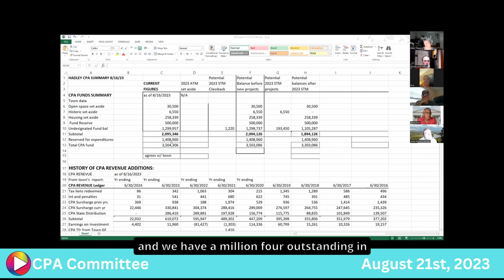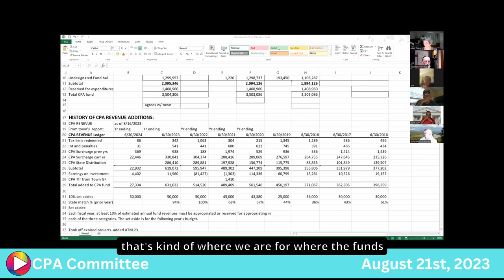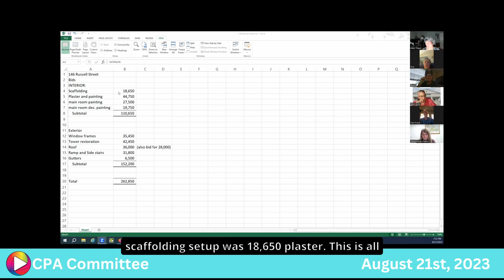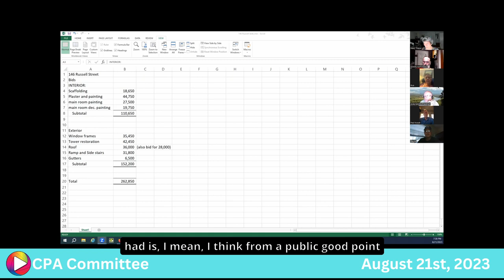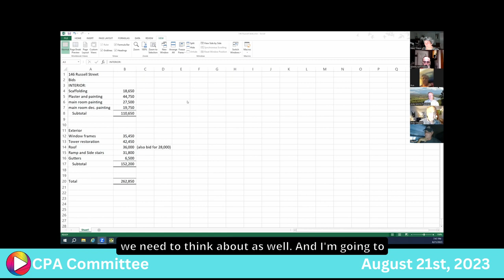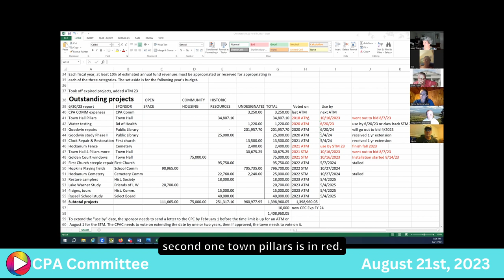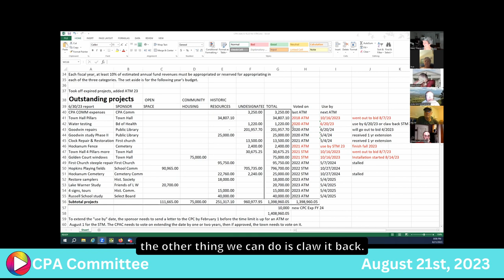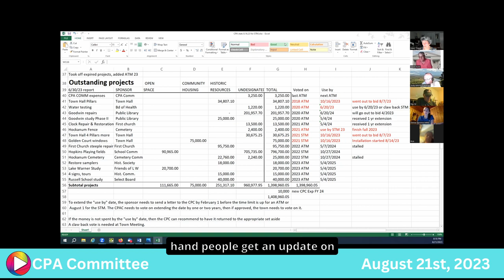CPA Committee: 8-21-23